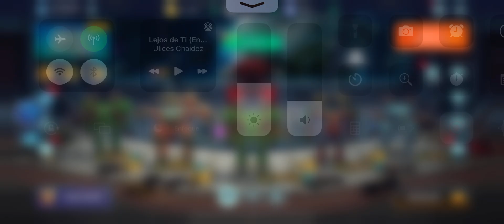New OP Fainter Leech MK3 | Giveaways WRwinCrHazard | War Robots Gameplay